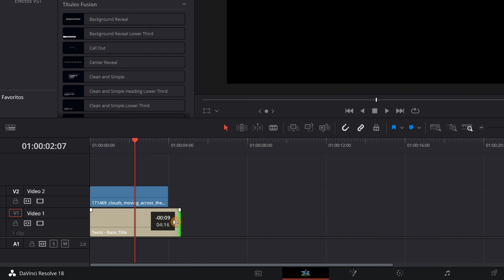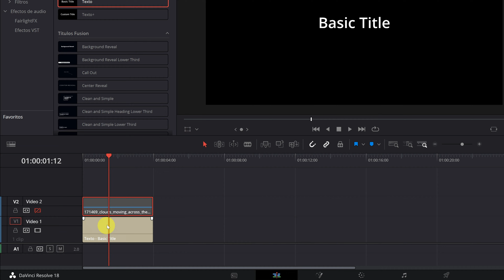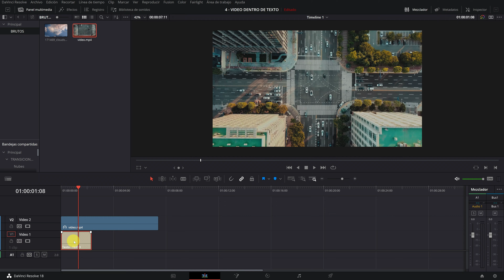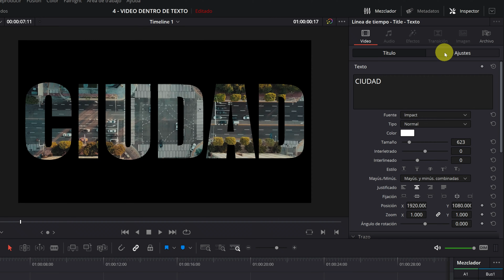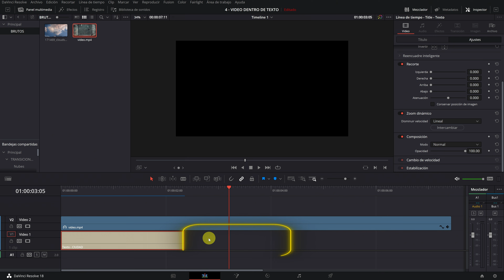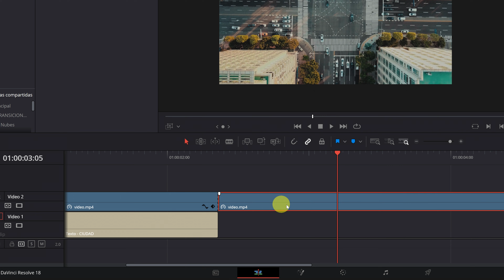Cómo PONER UN VÍDEO DENTRO DE TEXTO en Davinci Resolve | Tutorial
En este tutorial de Davinci Resolve en español, te enseñaré cómo poner vídeos o imágenes dentro un texto en la versión gratis de Davinci Resolve, fácil y rápido!

0:00 Introducción
0:15 Cómo poner vídeo dentro de un texto
2:15 Transición de texto y vídeo.